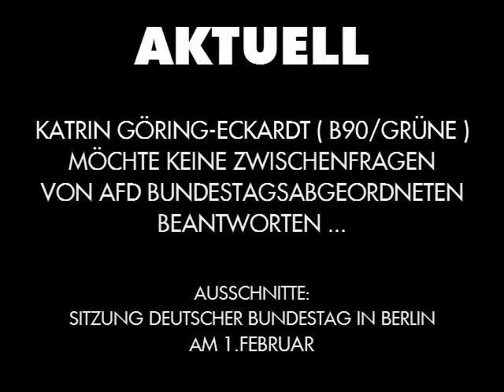AKTUELL : BUNDESTAG KEINE FRAGEN WEGEN AFD TV. FRAU GÖRING-ECKARDT WILL UNBEDINGT INS AFD TV.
BUNDESTAG - KEINE FRAGEN WEGEN AFD TV.  KATRIN GÖRING-ECKARDT WILL UNBEDINGT INS AFD TV.

AUSSCHNITTE SITZUNG DEUTSCHER BUNDESTAG IN BERLIN VOM 1.FEBRUAR.

UND
SEITE AFD-TELEVISION :

TIP :
U.A.

WAHL AKTUELL :
NÄCHSTE LANDTAGSWAHLEN IN BAYERN UND HESSEN.

IB IBÖ IBD IDENTITÄRE BEWEGUNG MARTIN SELLNER COMPACT MAGAZIN JÜRGEN ELSÄSSER

07.02. Merkel muß weg Mittwoch in Berlin !

HAGEN GRELL NIKOLAI NERLING

AVAAZ CAMPACT E.V. DGB AMADEU ANTONIO STIFTUNG ALI CAN RENE ENGEL DARIUS KÜ CHRISTOPH SCHOTT TORSTEN SEWING INTERKULTURELLER FRIEDEN E.V. NATURFREUNDE KLEINER 5 AUFSTEHEN GEGEN RASSISMUS DEMOKRATIE IN BEWEGUNG SUMOFUS ASTA UDK BERLIN THE EUROPEAN MOMENT GEGEN HASS UND RASSISMUS IM BUNDESTAG DEUTSCHPLUS E.V. NOPEGIDA PRO ASYL SEA WATCH E.V. I,SLAM POETRY JUNGE EUROPÄISCHE BEWEGUNG BERLIN-BRANDENBURG E.V. DEUTSCHPLUS LSVD DIEM25 VDK E.V. LIEBE STATT HASS TAZ DIE TAGESZEITUNG ANTIFA NT GRIB CULCHA CANDELA ANTON HOFREITER RIGAER STRASSE  BAHNHOFSKLATSCHER ZENTRUM FÜR POLITISCHE SCHÖNHEIT